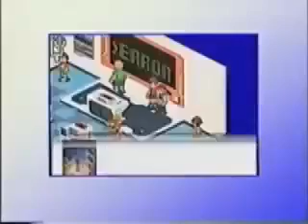Rockman EXE Beta Footage